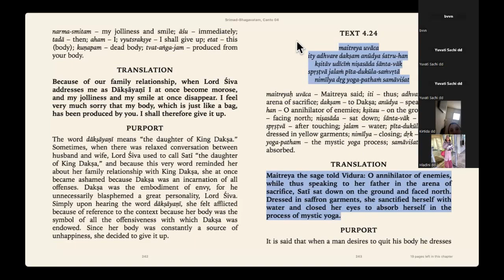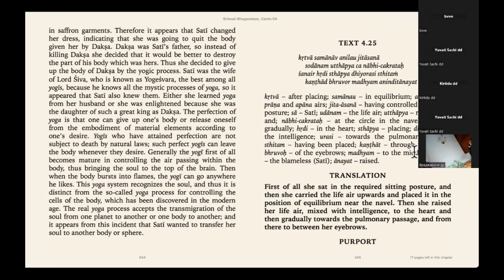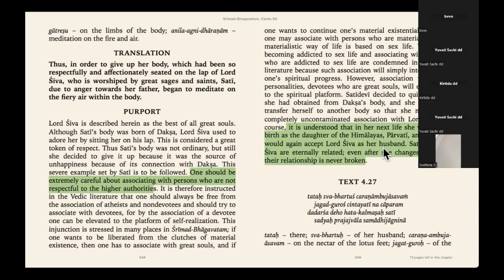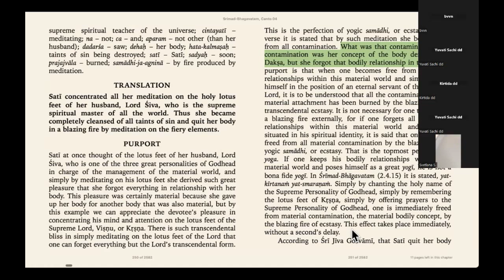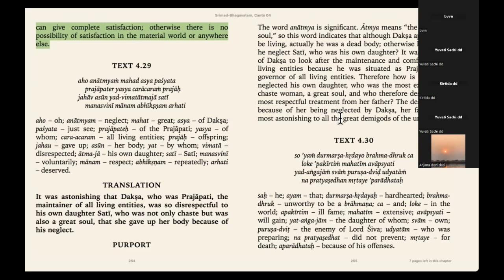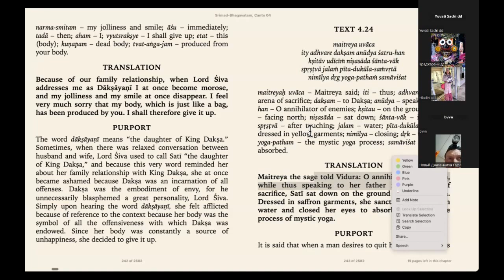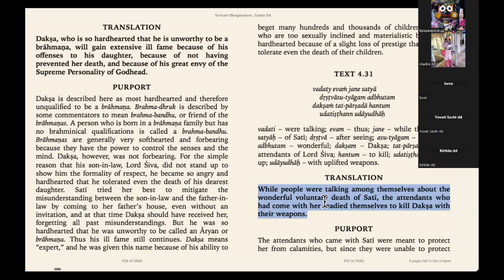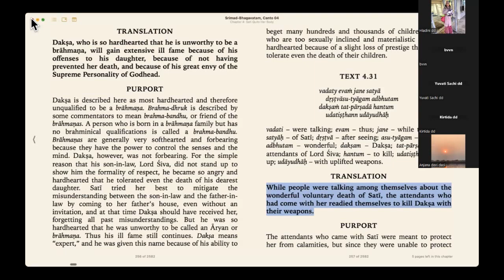|Eng/Русский| BVV Narasimha Swami, SB Canto 4 (Day 9), 2.3.2024